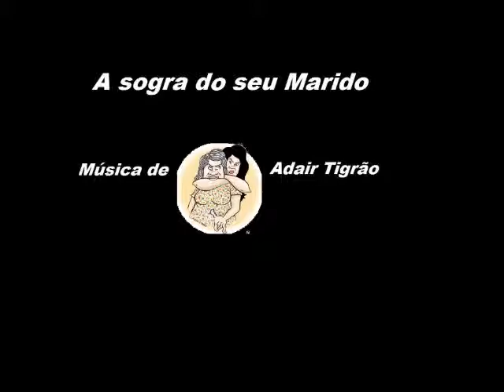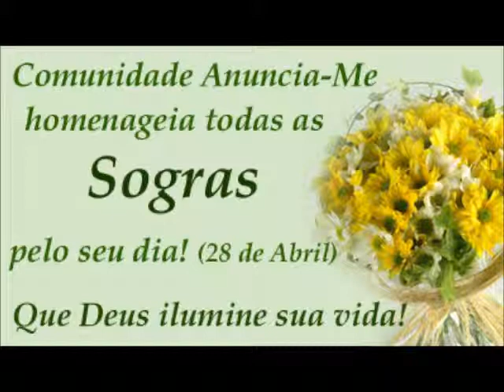A SOGRA DO SEU MARIDO - Música de Adair Tigrão